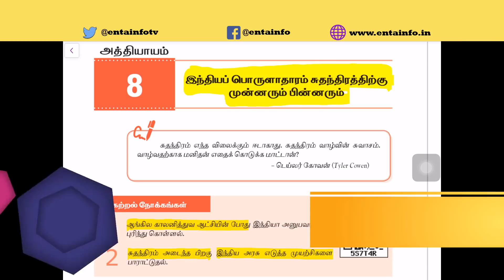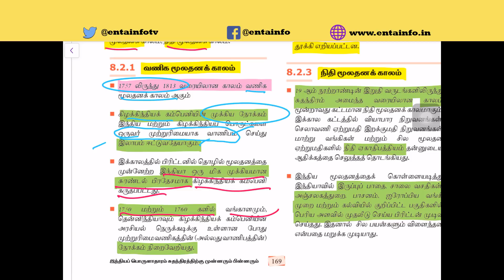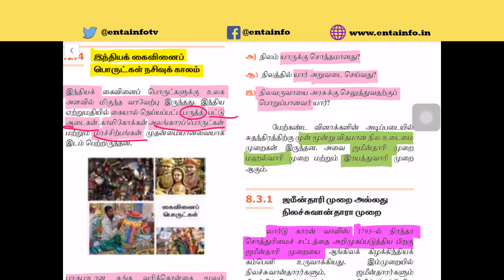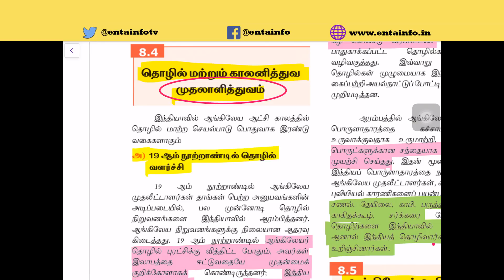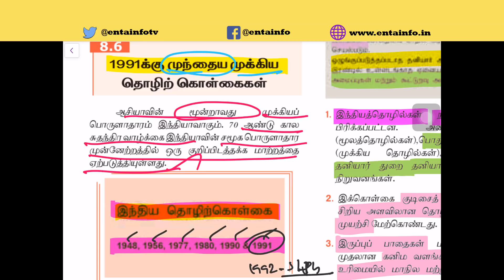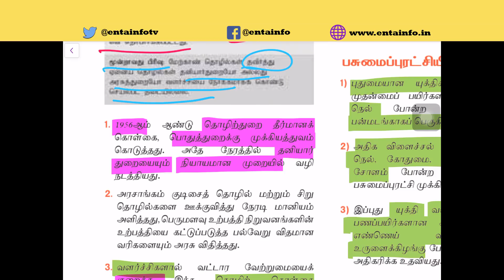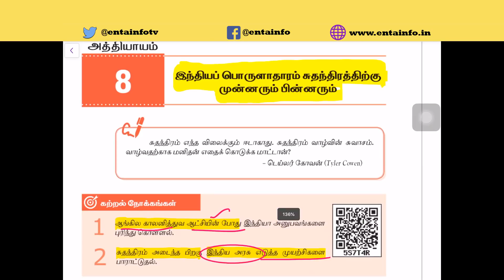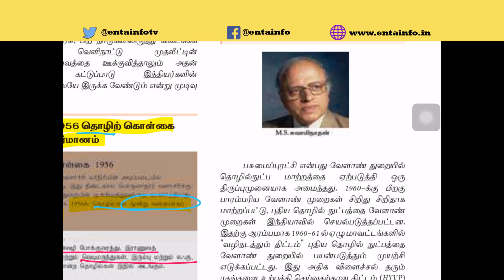TNPSC Economics New syllabus 11th Economics in Tamil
tnpsc,
tnpsc group 4,
tnpsc exams,
tnpsc notification,
tnpsc apply online,
tnpsc group 4 apply online,
group 4 exam,
tnpsc group 4 apply online 2019,
tnpsc group 4 apply,
group 4 apply,
tnpsc group 4 syllabus 2019,
group 4 apply online,
tnpsc group 4 exam,
tnpsc syllabus,
tnpsc group 4 syllabus in tamil,
group 4 2019 syllabus,
tnpsc website,
tnpsc group 4 2019 syllabus,
tnpsc official website,
group 4 exam application,
group 4 exam 2019,
group 4 2019 notification,
tnpsc 2019,
tnpsc group 1 posts,
tnpsc
tnpsc group 4
tnpsc exams
tnpsc notification
tnpsc apply online
group 4 exam
group 4 apply
tnpsc syllabus
tnpsc website
tnpsc 2019
TNPSC|| Group 4|| Group 2|| Group 1|| exam||Economics for in Tamil  Part 4
Economics forTNPSC in Tamil enta info part 3
enta info,tnpsc,group 2,group 4,group 1,group 2a,marketing,tnpsc
economics in tamil,indian economics in tamil,economics for tnpsc in tamil,economics,how to prepare for economics in tamil,tnpsc economics important notes,tnpsc group 2 economics model question answer,tnpsc group 4 economics important points,enta info history,enta info science,enta info maths